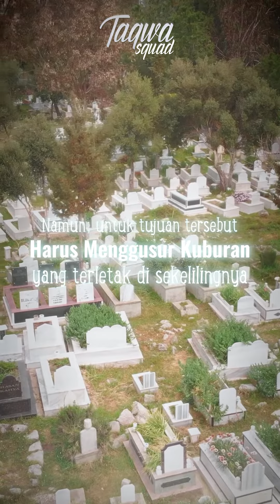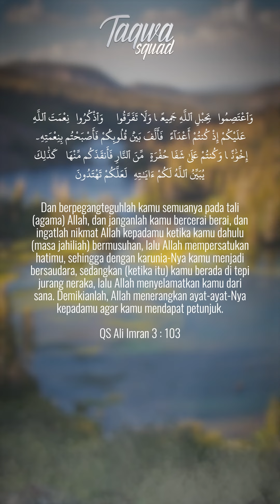Bagaimana Perselisihan Diantara Ulama?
Bagaimana sih para Ulama di Indonesia menghadapi perbedaan?

Sungguh indah perbedaan yang dicontohkan oleh KH Hasyim Asy'ari dan KH Ahmad Dahlan sehingga karena perbedaan itulah kita melihat lahirnya Nahdlotul Ulama dan Muhammadiyah di negeri kita tercinta.

Untuk selengkapnya mari simak video berikut, semoga kita bisa meniru cara ulama kita dalam menghadapi perbedaan.